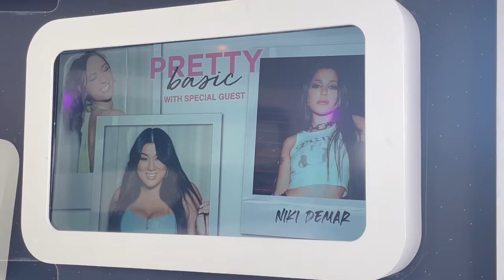Niki DeMar Tell-All: Coming Out, the Toxic Music Industry, and Mental Health - PRETTY BASIC - EP 174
Stop wasting time and start saving money when you use to mail and ship. No long-term commitments or contracts.

Let Grammarly help you put yourself out there with style.

Get excited because it's Niki DeMar’s first podcast ever!! Niki joins the PB girls on this week's podcast and discusses everything from the challenges and benefits of creative liberty and the art of living in the present moment, to her infamous join channel, “Niki and Gabi,” and the setbacks of navigating success at a young age. Don’t miss it!